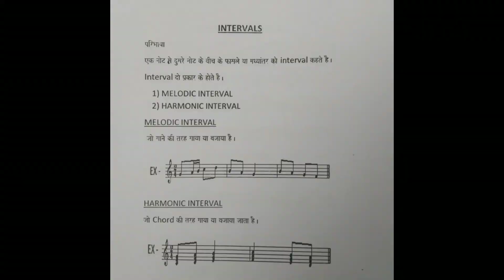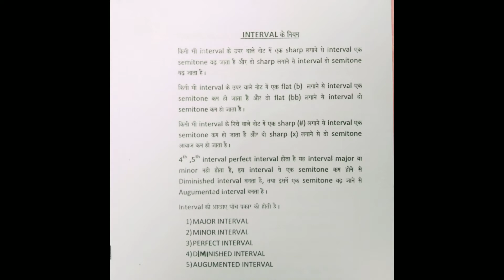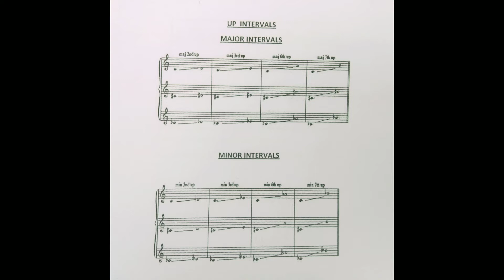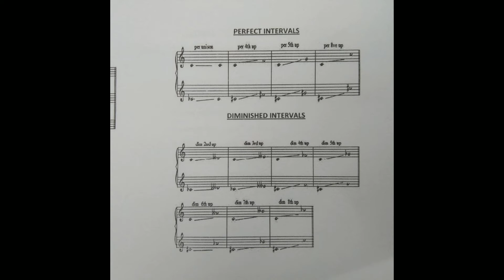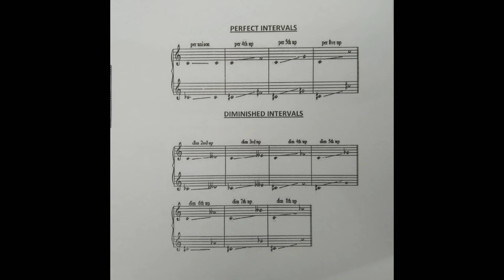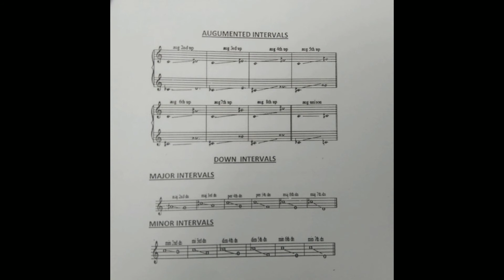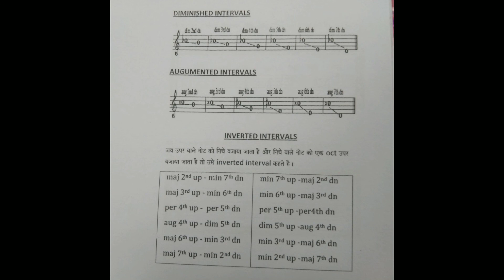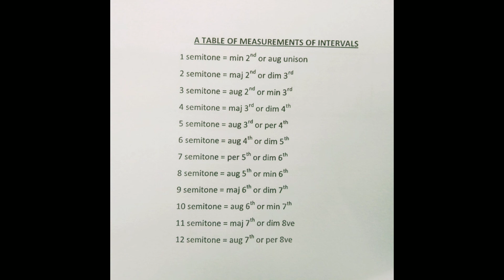INTERVALS (western music) CHAPTER...... 9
INTERVALS
THIS IS AN IMPORTANT TOPIC
FROM WESTERN MUSIC

PRESENTED BY
Mr DIPAK KUMAR BHUYAN
ODISHA
CUTTACK
INDIAN